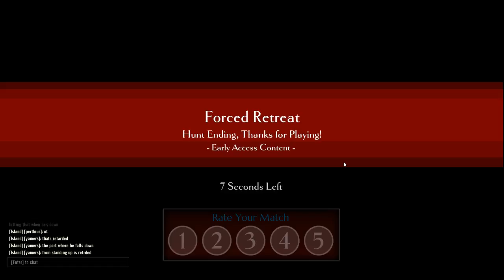Dauntless Open Beta: Episode